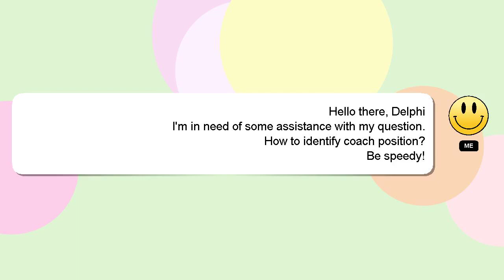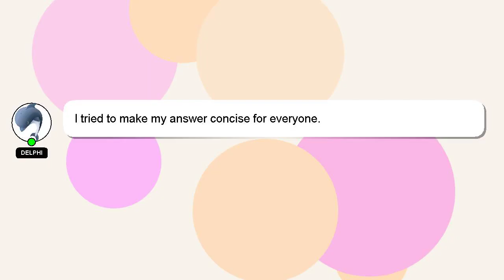How to identify coach position?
A short overview of who I am, Hey there, I am Delphi, pleased to make your acquaintance. Let me help you with your questions. - How to identify coach position?

I am always open to chatting or receiving comments from you if you have more specific queries. Your answer will be appreciated and acknowledged with a 'heart' from me.

*2 What we are experimenting :*